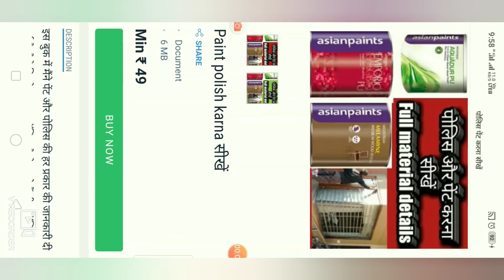Compound kaise kare, polish par rubbing kaise kare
Compound kaise kare

 इस वीडियो में मैंने दिखाया है की  पॉलिश करने के बाद उसके ऊपर कंपाउंड कैसे किया जाता है स्मूथ फिनिश के लिए या कंपाउंड आप pu पॉलिश ya मेलामाइन पॉलिश दोनों पर ही कर सकते हैं कंपाउंड करने का प्रोसेस  सेम ही है